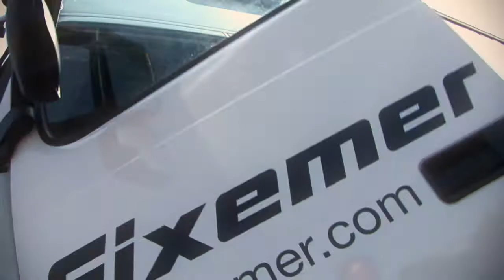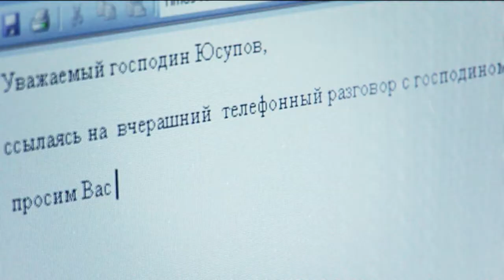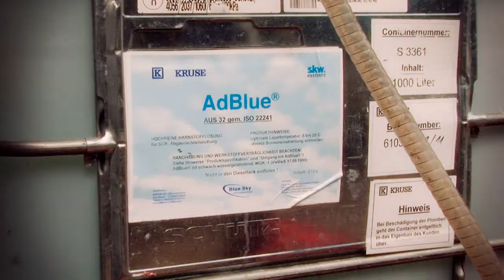Fixemer Logistics: Транспортные услуги в Европе - для Вас!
Комания Fixemer Logistics:  Транспортные услуги в Европе - для Вас!

Мы - Ваш надёжный партнёр по грузовым перевозкам в любой точке Европы, на Ближнем Востоке, а так же в Cредней Азии.

Воспользуйтесь нашими обширными транспортными возможностями.
С 1951 года мы постоянно расширяем наши международные направления и являемся первопроходцами в области транспортных перевозок в Восточной Европе.
Благодаря  нашей обширной сети партнёров и клиентов, а также нашей специализации -- осуществление "грузовых перевозок с полной загрузкой" - на сегодняшний день мы являемся наиболее компетентным представителем транспортных услуг в Европе.

Мы всегда можем предложить подходящее решение для любой логистической задачи.
Для транспортировки Ваших грузов мы используем самое современное и сертифицированное оборудование наших надежных партнёров.
По желанию мы сможем предоставить специальное техническое оснащение.
Наша компания располагает транспортом по всей Европе -- всегда и везде.

Расширьте возможности перевозки Ваших грузов.
Обладая большим колличеством собственных трейлеров, мы предлагаем мультимодальные перевозки по морю, по железнодорожным и автомобильным дорогам: тем самым оберегая окружающую среду и экономя ресурсы. Уже сегодня мы пишем историю логистики будущего.

Консультации на всех языках Европы  на протяжении всего маршрута.
Наша логистическая сеть cостоит из нескольких филиалов, в которых работают представители самых разных национальностей. Для наших клиентов это означает :
Общение на родном языке, рациональные и эффективные решения на каждом этапе поставок.

Мы усовершенствуем любую логистическую цепь.
С помощью новейших компьютерных технологий мы постоянно работаем над оптимизацией логистических процессов. Современный информационный менеджмент нашей компании позволяет быстро, надёжно и эффективно объединить деловых партнёров в единую сеть, что ведёт к снижению расходов и к упрощению структуры планирования для всех участвующих сторон.
Мы разработываем логистические системы для эффективного управления процессом поставок.

Мы гарантируем высочайшее качество всех, предоставляемых нами услуг!
Метод всеобщего управления качеством отлаженный в нашей компании до совершенства подтверждается сертификатами ISO, а также аттестатом качества Европейского Химического Промышленного Союза.

Воспользуйтесь нашей обширными транспортным потенциалом, нашими перспективными информационными технологиями, нашей системой управления качеством и, прежде всего услугами наших высокопрофессиональных сотрудников.